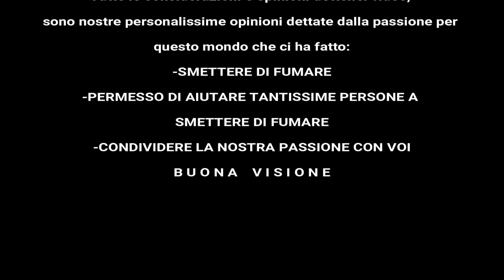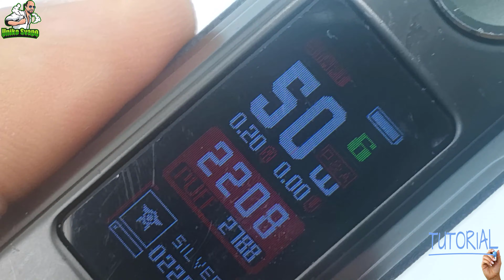How TO Fix Auto Mode (tiro automatico) Drag S by VooPoo - UnikoSvapo Tutorial 2020